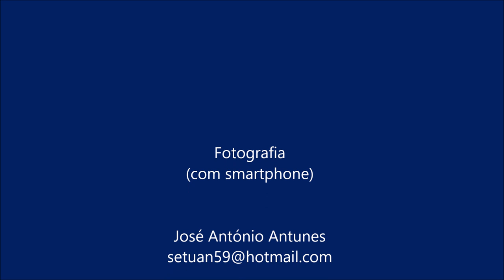Cascais & Nadir Afonso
Arte de rua em Cascais com os murais de Nadir Afonso e não só.  Street art à Cascais avec les peintures murales de Nadir Afonso. Street art in Cascais with the murals by Nadir Afonso. Arte callejero en Cascais con los murales de Nadir Afonso.